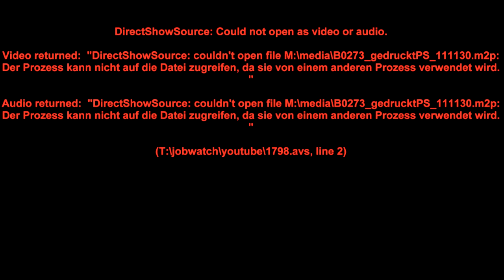gut gedruckt - Presseschau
Die Presseschau am 30. November mit diesen und weiteren Themen: +++ Bundeskanzlerin Angela Merkel hat Vorschläge des polnischen Außenministers Sikorski für eine umfassende Reform der EU begrüßt, das berichtet die FRANKFURTER ALLGEMEINE ZEITUNG. Es sei gut, wenn nicht nur Deutschland sage, wir bräuchten eine Stabilitätsunion und dazu mehr innere Koordinierung, zitiert die FAZ die Kanzlerin. In ihrem Kommentar dazu unterstreicht die FAZ die bemerkenswerten Aussagen des polnischen Außenministers, der "deutsche Führung" angemahnt und sogar gesagt habe, er fürchte die "Macht des westlichen Nachbarn weniger als dessen Untätigkeit". +++ Die SÜDDEUTSCHE ZEITUNG sieht Zweifel des Bundesverfassungsgerichtes daran, dass die Bundestagsabgeordneten bei der Euro-Rettung ausreichend beteiligt werden. Das Blatt schreibt, dies sei bei der mündlichen Verhandlung über die Klage zweier SPD-Bundestagsabgeordneter in Karlsruhe deutlich geworden. +++ Die Chancen auf ein neues Verbotsverfahren gegen die NPD seien gestiegen, schreibt die WELT KOMPAKT in Zusammenhang mit der Festnahme des langjährigen NPD-Funktionärs Ralf Wohlleben, der nach Angaben der Bundesanwaltschaft verdächtigt werde, die Terrorgruppe Nationalsozialistischer Untergrund (NSU) unterstützt zu haben. Nach Meinung des niedersächsischen Innenministers Uwe Schünemann könnte dieser Zusammenhang ein wichtiges Argument in einem NPD-Verbotsverfahren werden. +++ Eine Arbeitsgruppe zur Prüfung der Frage "zweite Rheinbrücke bei Wörth" haben die beiden Landesregierungen von Rheinland-Pfalz und Baden-Württemberg auf einer gemeinsamen Kabinettssitzung beschlossen, berichtet die RHEINPFALZ +++ (Moderation: Engelbert Sauter)